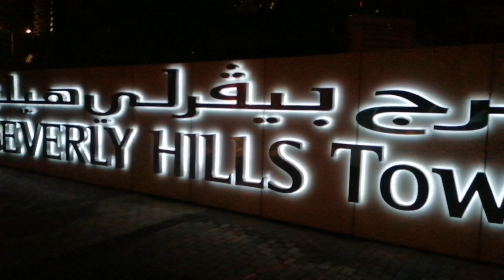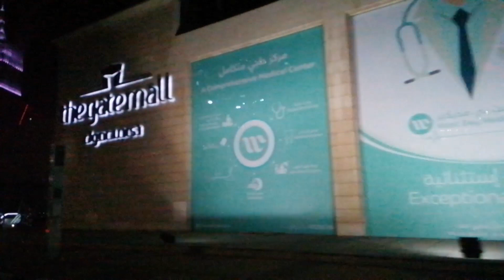Buhay ofw pagkatapos nang trabaho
Buhay ofw pagkatapos nang trabaho. Pauwi nang bahay.